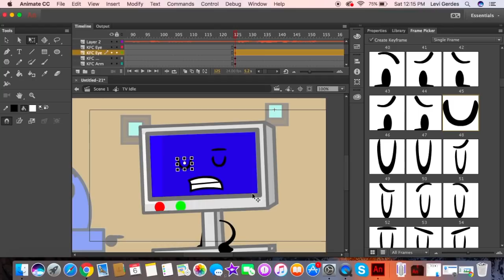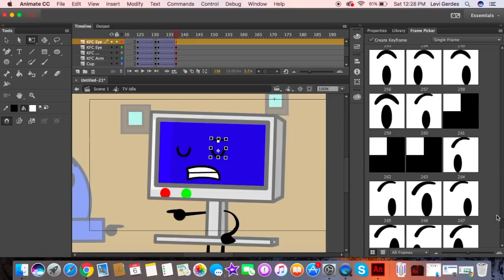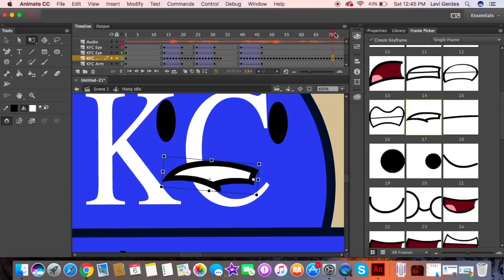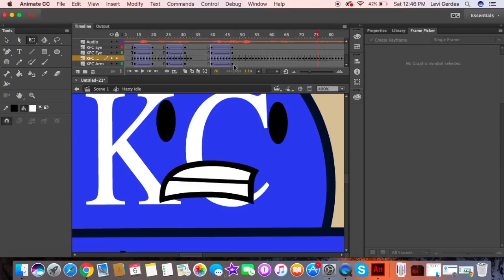OW 2b Timelapse #1